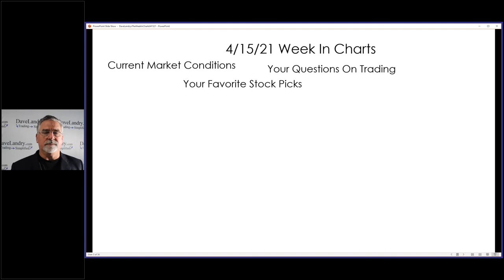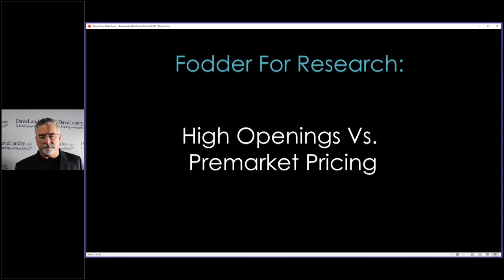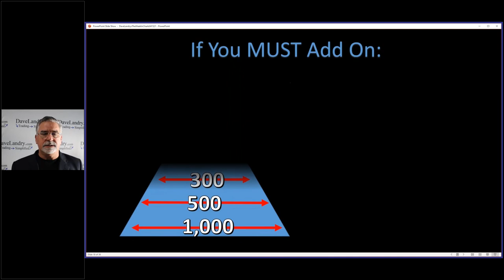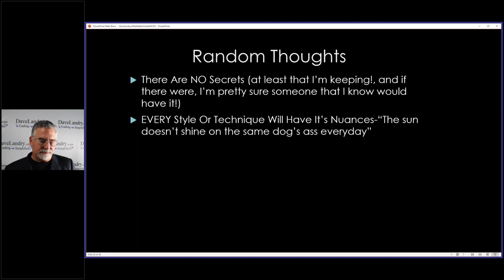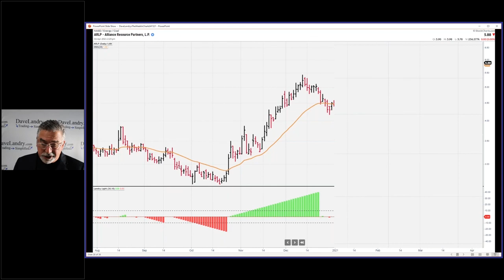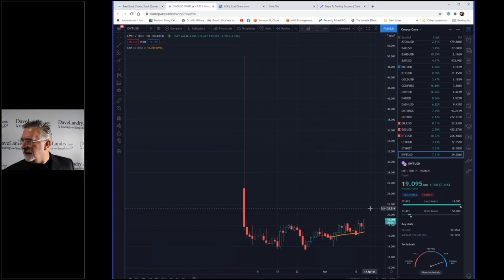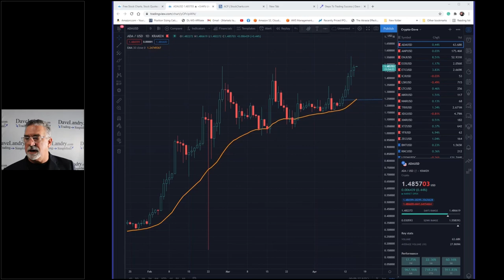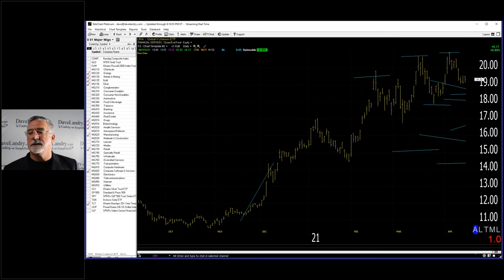04/15/21-Dave Landry's The Week In Charts: Trading IPOs and Alt-Coins, Plus Fodder For Research